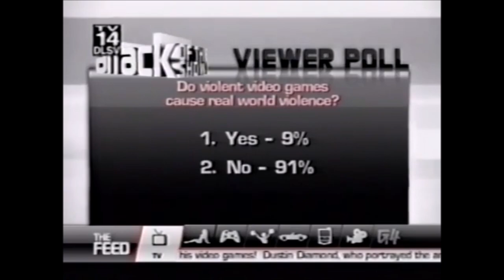2006 Attack of the Show Jack Thompson Mark Friedler Adam Sessler Video Game Violence Debate